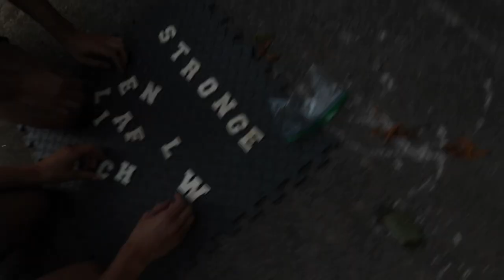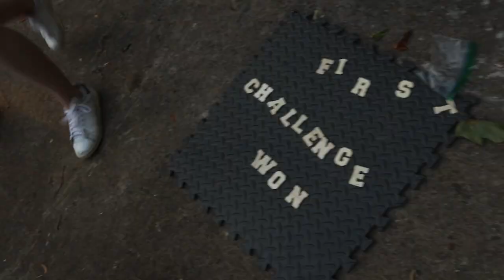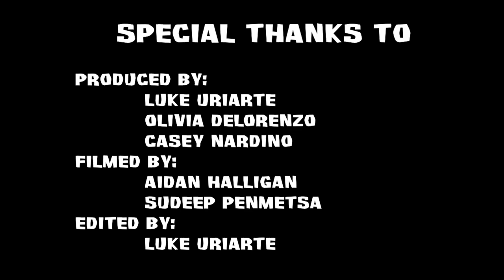Syrvivor Syracuse FvF Episode 1 - The Spanish Club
Syrvivor Syracuse is an IRL Survivor Game Taking Place in Syracuse University. With 17 Syracuse University students, Syrvivor embarks on its first season, Fans vs. Firsts this January 9, 2020.

Tribe Breakdown:
Fans - People who are familiar with the shows Survivor, TDI, Big Brother and want to prove they have what it takes to play
Firsts - People who are not that knowledgable in things Survivor but want a chance to prove they belong

Twist Breakdown:
Poisoned Rivals - Each winning tribe will have the chance to poison one of their rivals from the opposite team. This poisoned player will receive a clue to the elusive "poisoned idol" (an advantage that can nullify two players votes come tribal and a hidden use revealed later). This poisoned player is also not vulnerable during tribal council and can't be voted for. Each player can only be poisoned once. Poison lasts until the merge.

Google Form! Fill out this after the episode google form to make your winners picks and fan favorite picks!: